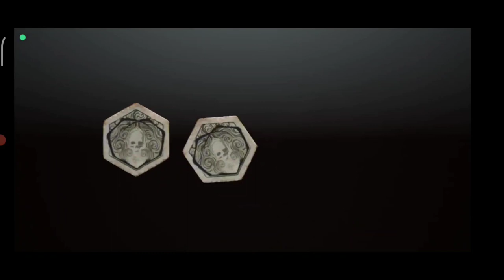Four Dwight Against Tunneler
This thumbnail does not belong to me